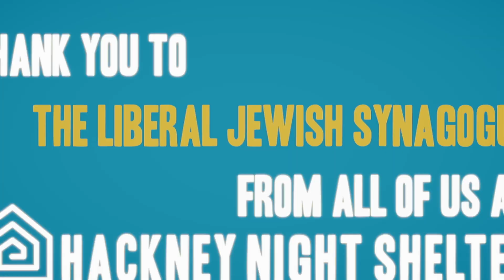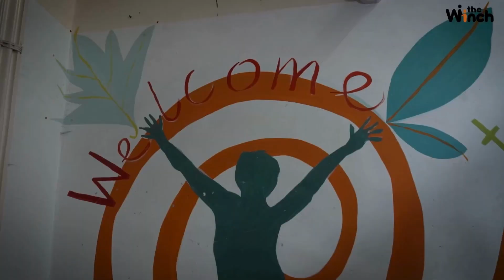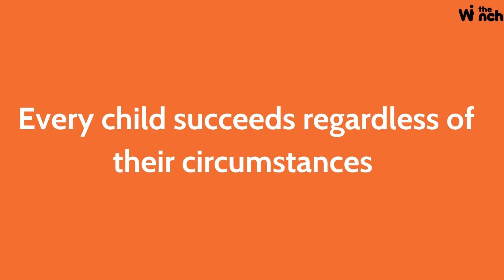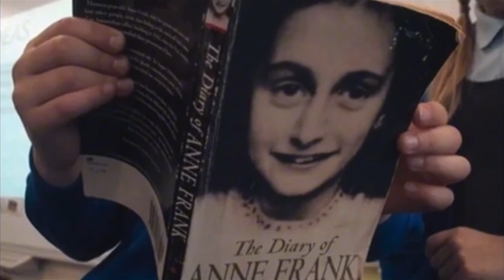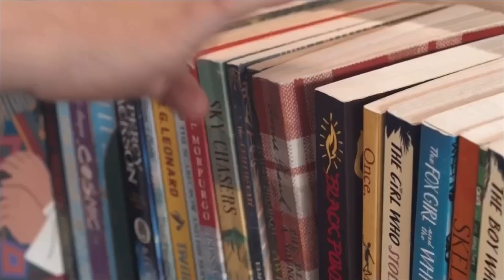Yom Kippur Appeal 2024/5785 - donate at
‘Every act of charity and deed of kindness that Israel performs in this world does much to make peace and is an important intercessor between Israel and their Creator who is in Heaven’ (Bava Batra 10a). How much more is this true on the eve of Yom Kippur when, after making peace with one’s fellow human being, a person seeks to make peace between the poor person and their Creator. How? By charity and deeds of kindness to the poor. (S.Y. Agnon, ‘Days of Awe’)

As is our custom in choosing which three charities to support for our Yom Kippur Appeal, we have selected a UK charity, an Anglo-Jewish charity, and an Israeli charity.